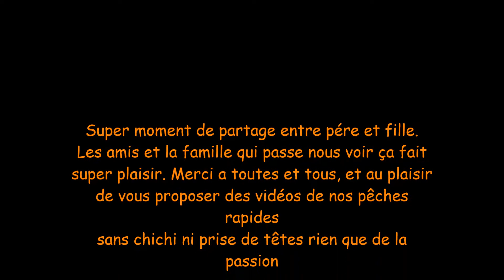Pêche de la carpe en rivière : SESSION DE 48H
une session de 48h avec Simon, et ma grande fille.